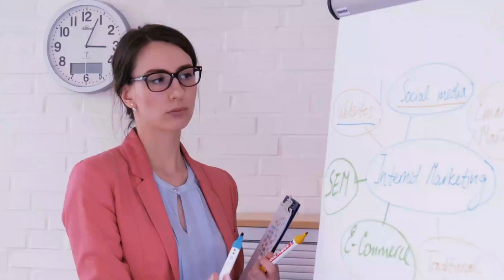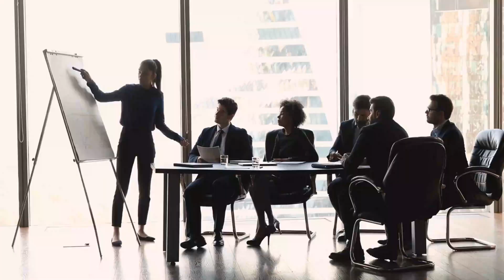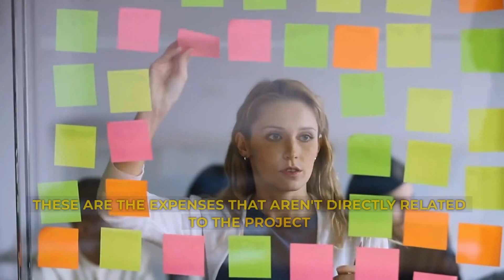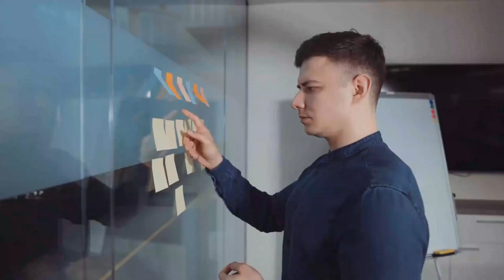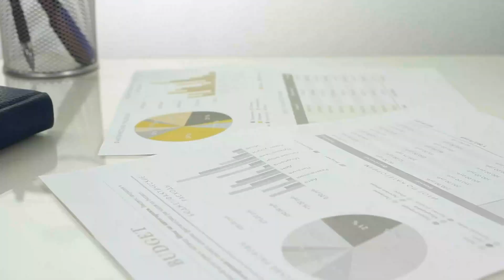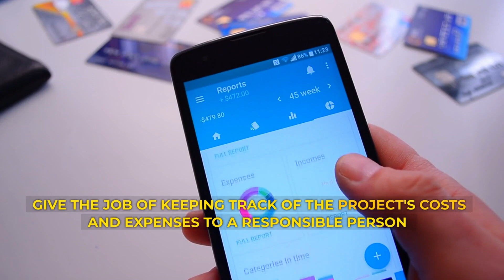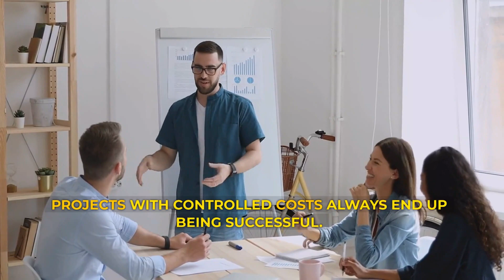Project Cost Tracking Template in Excel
The Best Project Management Tools Ever A Must-Have Tool For Project Managers.  Project Cost Tracking Template in Excel In this video, I am about to share everything you need to know about Project Cost Tracking Template: In project management, you have to estimate how much a project might cost before you start it. This will keep you from spending too much, and you'll have some money saved up for the initiation of another project. This video will help you understand how to keep track of the project's costs and everything else that has to do with costs.It helps all of the stakeholders involved in the project. It helps the project manager evaluate how the project is going. Excel gives us a helpful template called the project cost tracking template that we can use for this.

Your work will go more smoothly if you use this template.

1: Cost tracking is actually the financial planning system that needs to start in the early stages of project planning.
2: If you know more about how to track project costs, you'll be able to deal with your Client in the best way possible.
3: For accurate cost tracking, there needs to be constant communication among the team members.
4: It keeps you up to date on the project's overall financial activities. In this way, you can keep the cost of your project under control.
5: Tracking templates for more than one project (Customizable).
6: Excel Template for Tracking Project Expenses.

What's Cost Tracking?
Cost tracking is actually an estimation of how much a project will cost.
It must include the cost of everything that has to do with the lifecycle of your project. Before a project starts, this process is finished in the planning phase.

Costs for a project are usually categorized into two phases. Direct costs are expenses that are directly related to the project, like the software, mileage, and expenses. The other type of cost is the indirect cost.

These are the expenses that aren't directly related to the project but are still as important as the direct costs. This includes rents, salaries, license fees, attorney's fees, and other costs. The project cost tracking template has a lot of good points. Here are a few of them:

Financial Knowledge:

It makes you and your team more financially stable. Aids in reaching the financial targets. You can make any changes you think are necessary.

Stay out of conflicts:

By using invoices to keep track of project costs, stakeholders and clients can avoid arguments. It also helps keep people in line with the rules.

Cost Estimate for Same Project:

With the proper cost tracking, you can figure out how much a similar product will cost in the near future. It is a very important process of making a budget for a project.

Tax write-off:

When tax time comes around, the owner gets a proper tax break if they have kept track of how much the project cost.

One should keep track of all the invoices that have to do with the project.

Product Delivery:

When tracking a project well, a customer can rely on the cost tracking to make sure that the deliverable comes in within the expected budget.

Cost Tracking Template for Phases of the Project:
Follow these tips to keep track of your project's costs and make sure you don't make any mistakes. This will make the project better.

The Baseline Was Made:
When tracking your project schedule, it's important to set up a way to keep track of how much your project will cost. The following information must be in the baseline. All of this information, including the start and end dates, estimated progress, expected cost, and budgeted income, will help evaluate how the project is going.

Planning the budget:
Everyone stays on track when the project budget is planned out accurately. Having a project for your project will help you keep it under control during its entire lifecycle.If you run a construction business and want to figure out how much your project will cost, you can use a construction cost estimate template to help you do that.
Explain how the resource is used.With the right use of resources, you'll be able to track your project's cost in the best way possible.

Cost and Expenses Monitoring:
Give the job of keeping track of the project's costs and expenses to a responsible person who is always up to date on how the project is doing financially.
This effective and continuous monitoring helps you keep a better eye on how much your project is costing.
Communication between the members on the team:
Better communication between team members will give you a more accurate process to track costs.
This is the best project for your project's health and puts it on the path to success.
Excel lets us do so many different kinds of projects, which is very helpful in the field of project management.